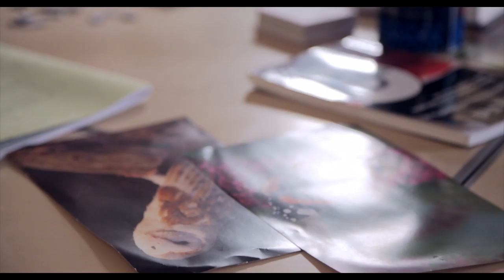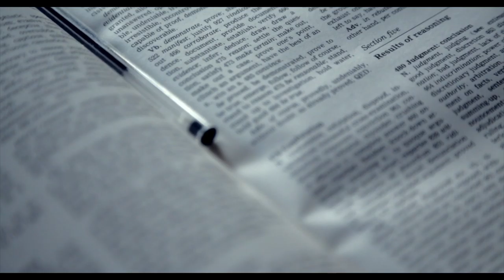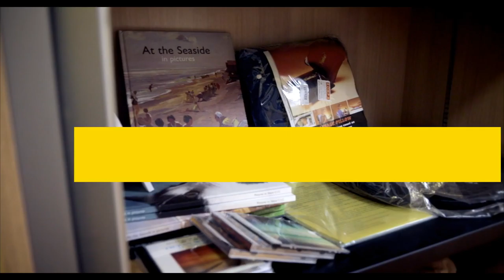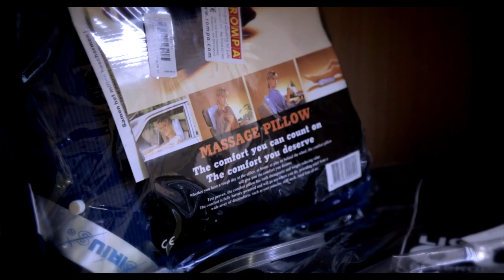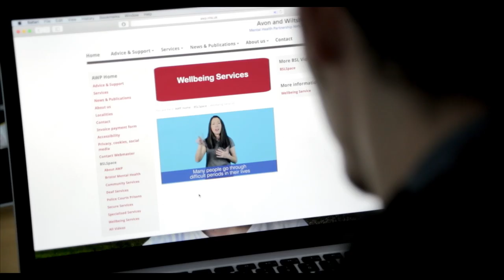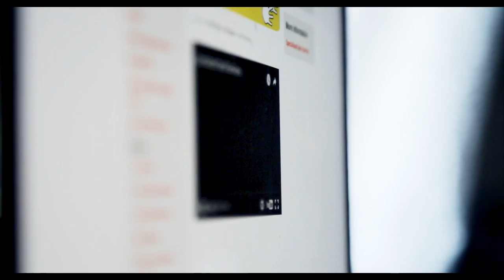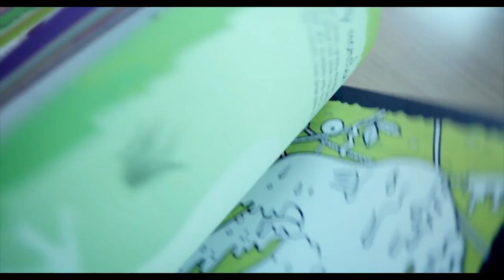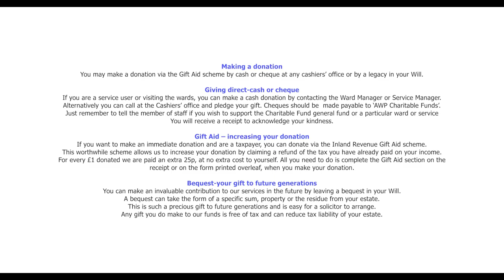AWP Bright Ideas LONG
The Bright Ideas innovation in mental health competition 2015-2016 was supported by the Avon & Wiltshire NHS Partnership Trust Charitable Funds committee and Quality Academy.
Competitors applied for funds with innovative ideas to enhance recovery and engender hope. It was expected these would be collaborations between service users and staff. In total 33 proposals were submitted to a judging panel, 6 took their idea to a Dragons Den and 5 projects have taken their projects forward. This film shows how the Bright Ideas have progressed over 2015. A second competition will be launched later in 2016.